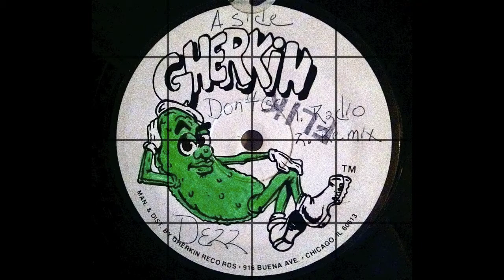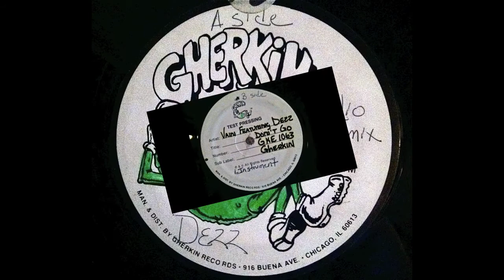Dezz - Don't Go (Double House Bass Remix) 1990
Recorded off the original vinyl from DJ FLIK's collection. The album art and all photos are mine and not taken from any other third party.